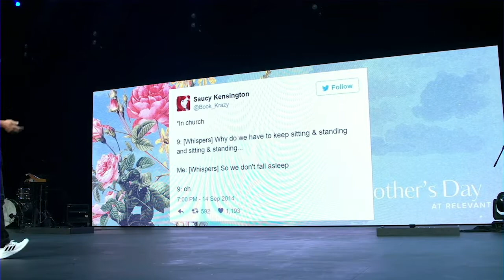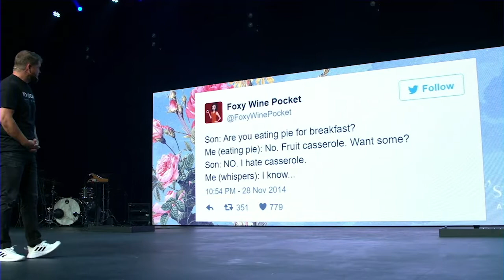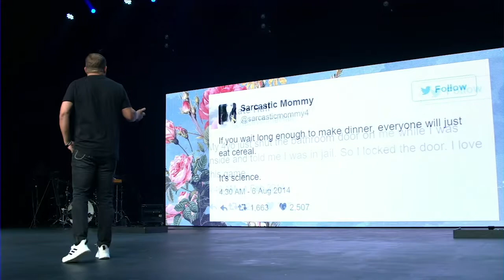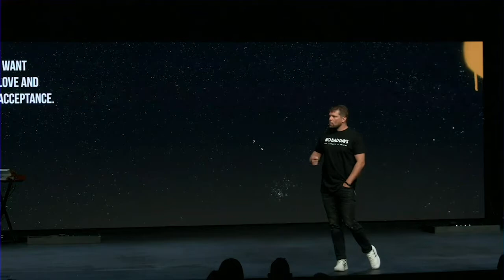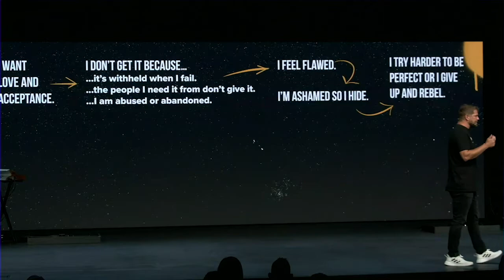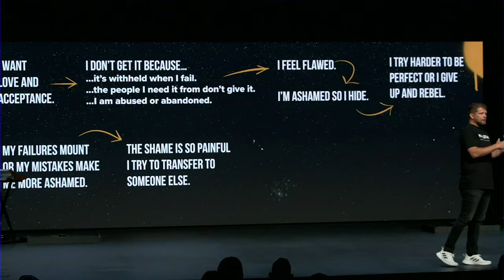Forgiving Yourself | Shameless | Carl Nichols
Join Relevant in-person or online every Sunday at 9:30am or 11:15am.

Looking to get connected at Relevant Church? and fill out the digital connect card.

Ready to take a step? Wondering what’s your next move at Relevant? Wanting to get more involved? to sign up for First Step.